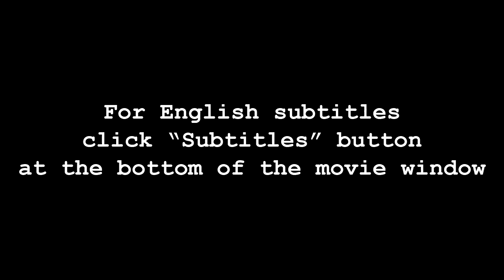LEGO Technic Arctic Truck – Review / ЛЕГО Техник Арктический грузовик – Обзор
It is review of my MOC – Arctic Truck. The LEGO Technic model is powered by four buggy-motors with two RC units. The gear ratio is 1:3 from slow output. One M-motor is used for steering (auxiliary output). Dimensions: 42x22x29 cm, weight – 2.9 kg.

Обзор моей самоделки – увеличенной копии арктического грузовика из набора ЛЕГО 60035. В ЛЕГО Техник модели 4 багги мотора, которые питаются от двух RC блоков, передаточное отношение 1:3 с медленного выхода. На рулевом управлении М-мотор, запитанный от дополнительного выхода RC-блока. Размеры – 42x22x29 см, масса – 2.9 кг.